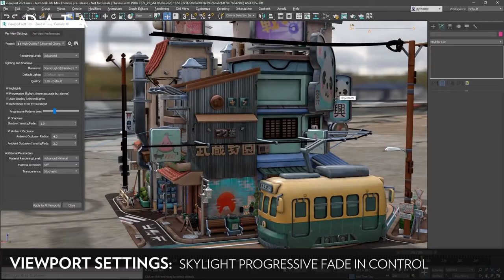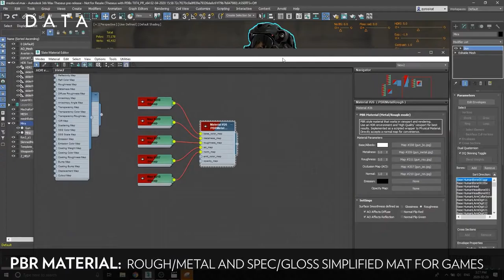😎 3D max 2021 dasturining yangi imkonyatlarini haqida videodan batafsil bilib oling.